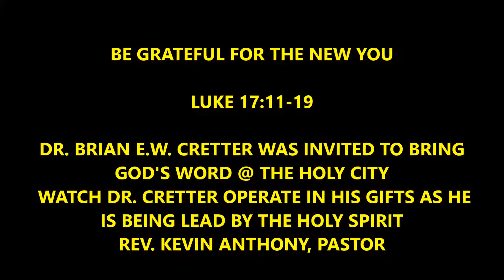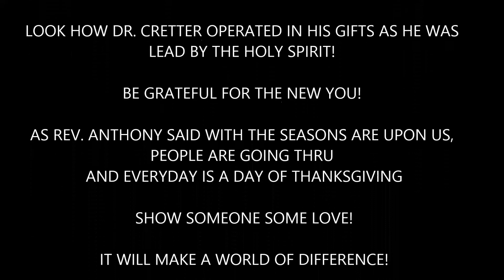11.23.14 Dr. Brian E.W. Cretter "Be Grateful For The New You"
Dr. Brian E.W. Cretter, Founder/Pastor of Rhema Faith Ministries International, was invited to bring God's word this afternoon @ Holy City where Rev. Kevin Anthony is the Pastor.  Sermon Title:  Be Grateful For The New You!  Scripture: Luke 17:11-19.  After Dr. Cretter finishes bringing the word he goes directly into the healing services!  The Lord Moved By His Word, The Lord Moved By His Spirit, The Lord Moved By His Power!